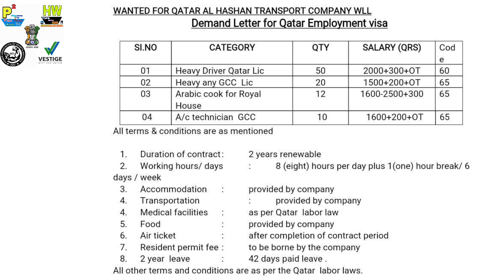92 New Abroad Jobs At Qatar Country, With Best Salary jobs At Gulf Countries, apply, Tips In Hindi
92 New Abroad Jobs At Qatar Country, With Best Salary jobs At Gulf Countries, apply,  Tips In Hindi

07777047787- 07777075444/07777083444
Agency Office Address 1 :Office No 112 Palika bazar sai baba mandir kapurbawdi Thane
 west

More tags
saudi jobs
saudi job
jobs overseas
job overseas
overseas job
jobs in overseas
overseas jobs
recruitment jobs
how to get a job in recruitment
jobs recruitment
kuwait jobs
kuwait job
jobs kuwait
how to get job in kuwait
job kuwait
jobs search
agency jobs
agency job
jobs agencies